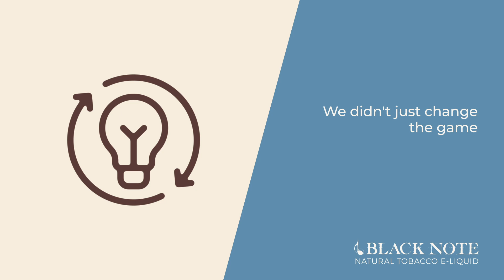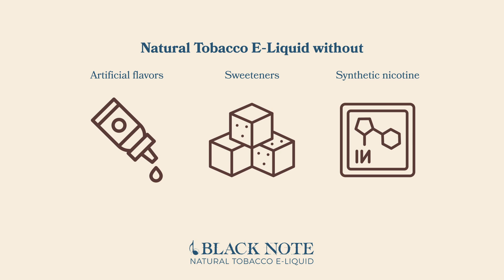American Blend E-Liquid: Classic Cigarette Flavor Reimagined! 🌿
Welcome to our latest review on Black Note's American Blend E-Liquid! 🌟 If you're nostalgic for the taste of traditional American cigarettes, this e-liquid is a game-changer.

🍂 Key Highlights of American Blend E-Liquid:

Authentic Flavor Profile: Combining Virginia, Burley, and Oriental tobaccos, this blend offers a taste reminiscent of famous cigarette brands like American Spirit, Marlboro, and Camel. 🚬
Unique Tobacco Varieties:
 - Virginia Tobacco: Sweet and aromatic, enhancing the blend’s natural sweetness. 🍯
 - Burley Tobacco: Rich and robust, adding depth to the flavor. 🌰
 - Oriental Tobacco: A touch of sweetness, contributing to the overall complexity. 🌞

Nicotine Options for Every Preference:
 - Ultra Lights (Silver label): 20mg Salt Nicotine for a smooth experience. 💨
 - Lights (Gold/White label): 30mg Salt Nicotine, balancing flavor and throat hit. 🌟
 - Full Flavors (Red/Black label): 50mg Salt Nicotine for a strong, full-bodied taste. 🔥

Join us as we explore the American Blend E-Liquid, where classic cigarette flavor meets modern vaping. Perfect for those seeking a healthier alternative without sacrificing taste. 🌱